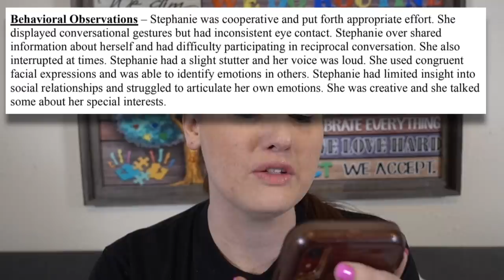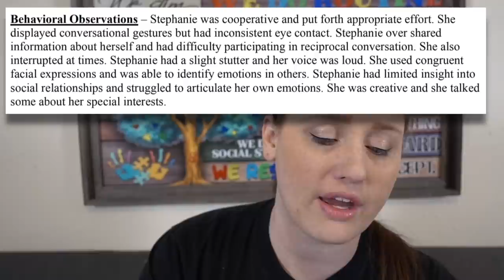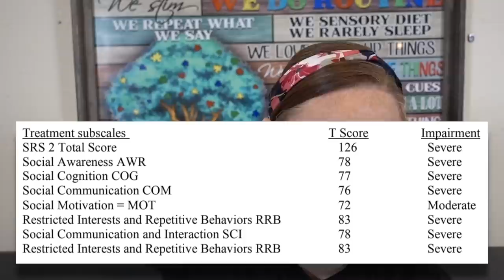Breaking Down My Autism Test Results (with scores)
MY AUTISM TEST RESULTS (with scores) 😱 As an autistic adult female I share my neuropsychological evaluation with scores to show how and why I received an autism diagnosis as a girl. I talk about mental health and how much these testing results have improved MY quality of life.

⛅️ Adult Autism Q&A 👉 TBA

🌈 TikTok 👉 ourlandingcrew